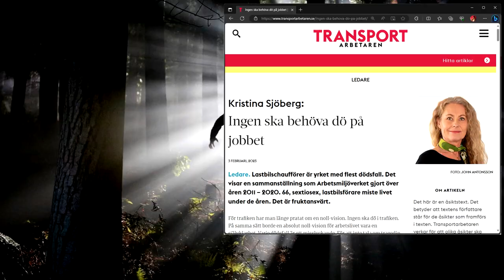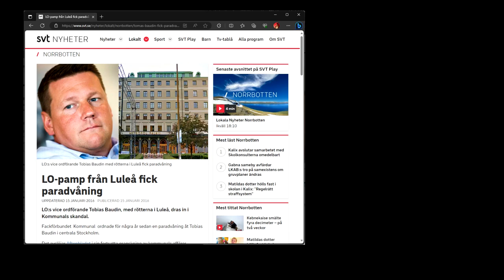Samhällsklimatet: Olycka eller övergrepp?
Är det största problemet med det svenska samhället att någon dör på arbetsplatsen eller att någon blir överfallen på väg hem från krogen?